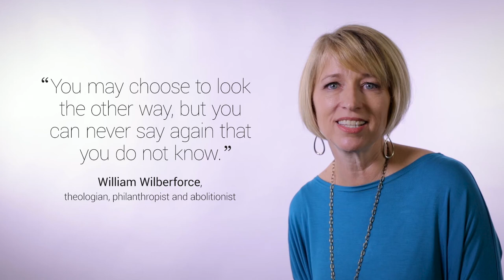Susan Norris for Caged No More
Susan Norris, iUniverse author of Rescuing Hope, has been named the southeastern U.S. spokesperson for “Caged No More,” a new feature film created to raise awareness of human trafficking.

Use CagedNoMore on social media to join the conversation about human trafficking.

For more information about the film, Caged No More, or to learn about how you can bring this film to your town,

Read more about Susan Norris and her involvement with Caged No More

iUniverse is a self-publishing company that makes it possible for writers to achieve the dream of becoming a published author. and self-publish your book today.